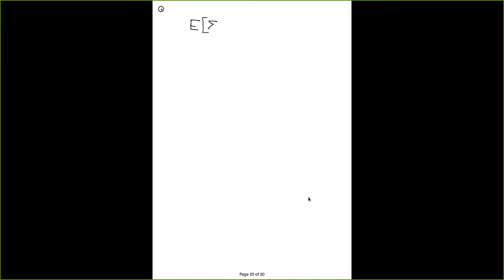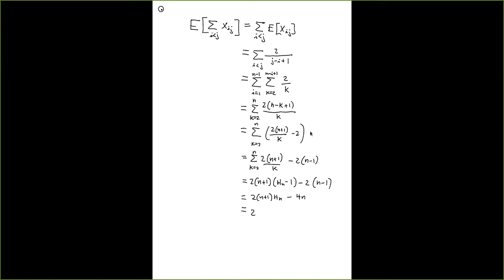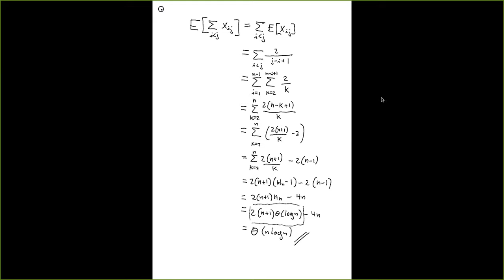[INFO145-2021] Algoritmos Aleatorios (parte 4)